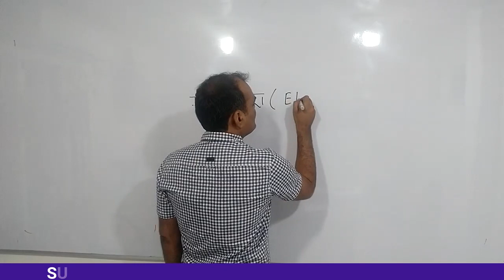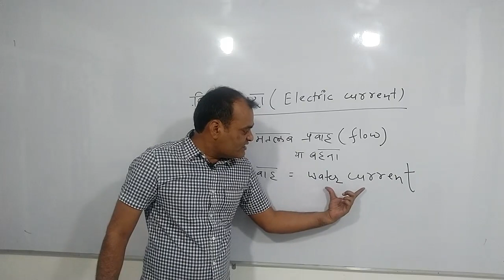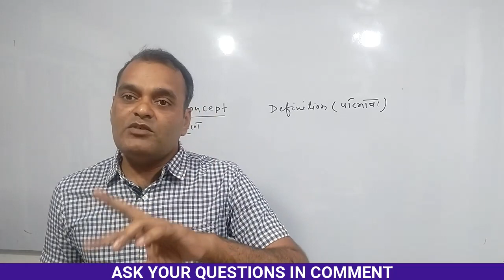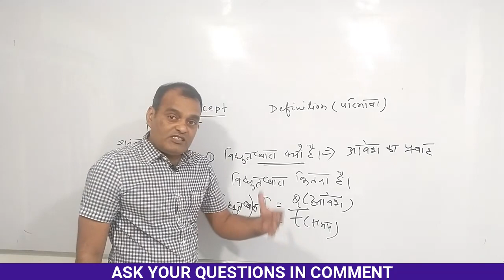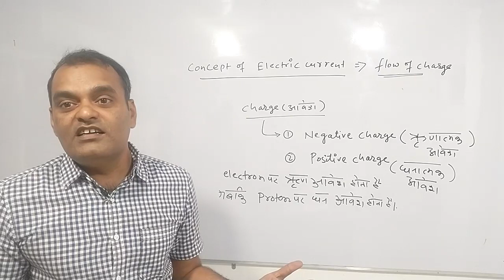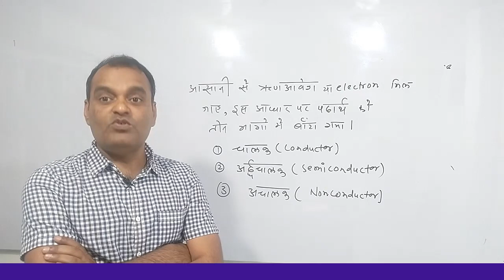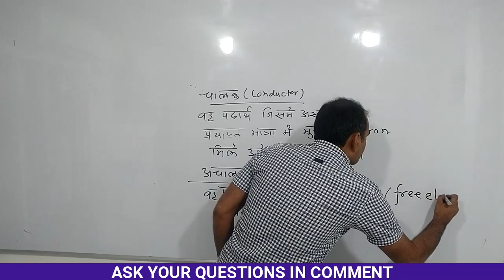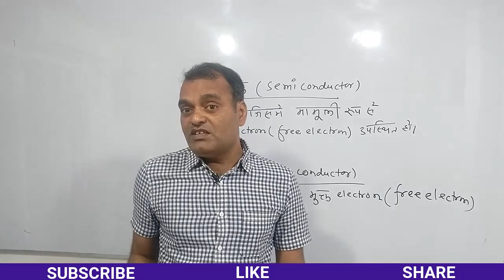ELECTRICITY Video - 1 by Prabhat_Sir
Concept of Electric Current